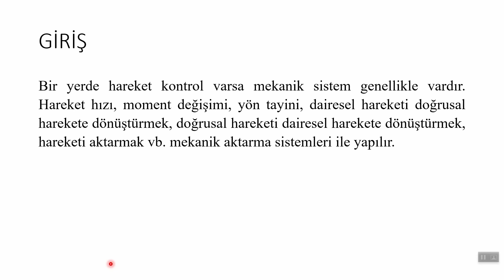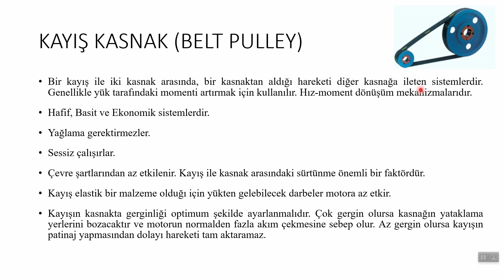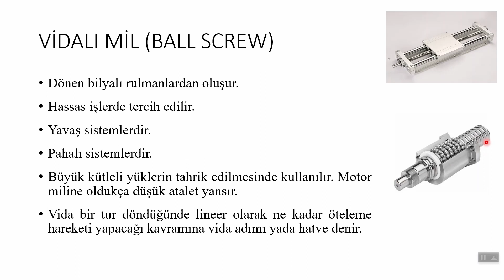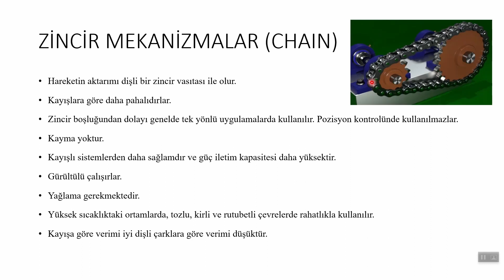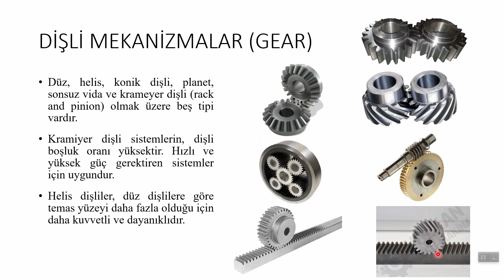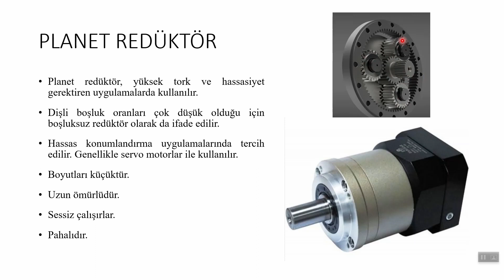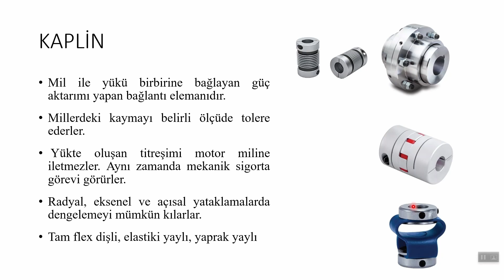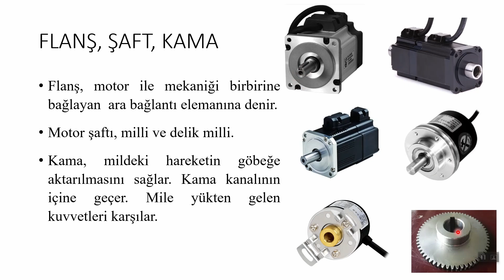Hareket Kontrol Sistemleri-7-Mekanik Bileşenler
Merhabalar,
Bu dersimizde Hareket Kontrol Sistemlerine ait Mekanik Bileşenler konusunu anlattım. Kayış kasnak, vidalı mil, zincir mekanizmalar, dişli mekanizmalar, redüktör,  planet redüktör, kaplin, flanş, şaft, kama.